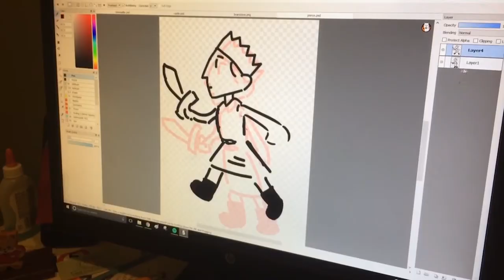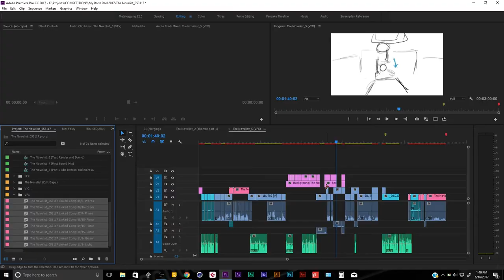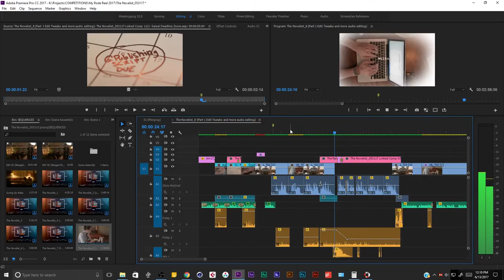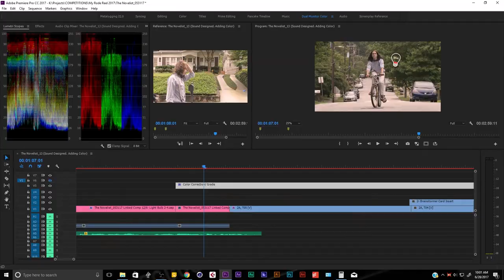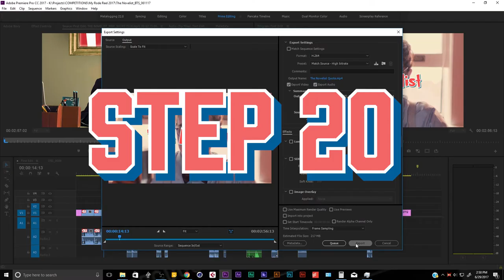THE NOVELIST | My Rode Reel 2017 - Behind the Scenes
Take a first look at the Behind the Scenes of the entry THE NOVELIST. It's a short film produced completely by teenagers.